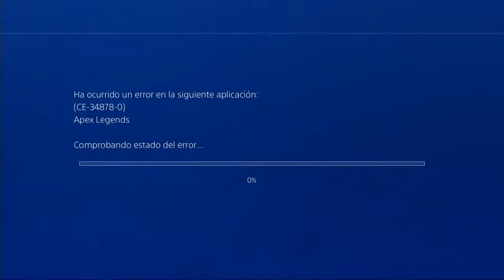[Es] Eeeeeeeeeeeeres tu - Apex Legends Ep.13 c/ Nea